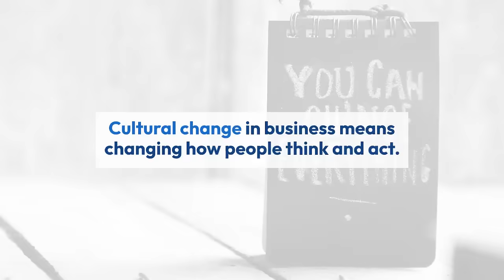Is Culture Change Critical?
What is Culture in an organization and hear about how cultural change impact company business and how to succeed.